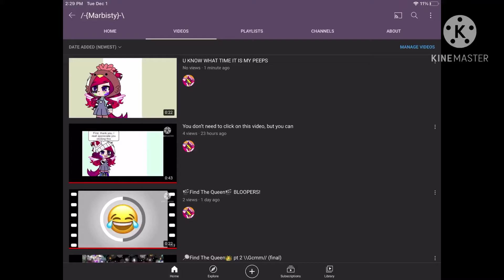I SAW IT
Omg I had no idea that would get 1k views 😳 I’m s h o o k